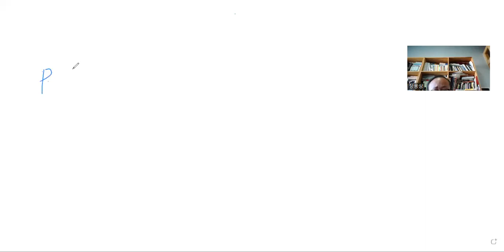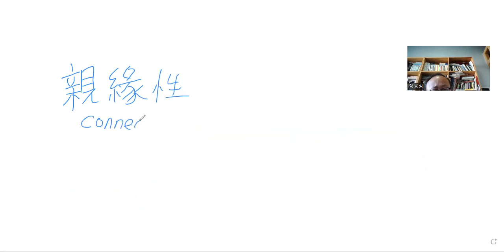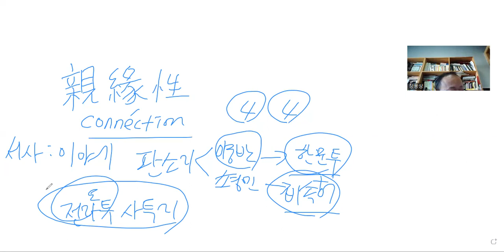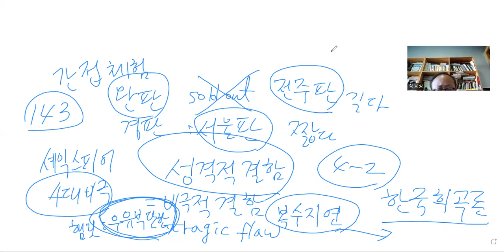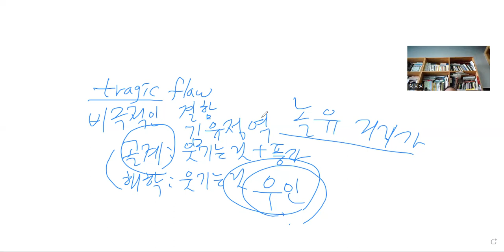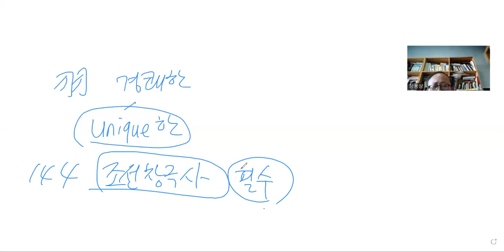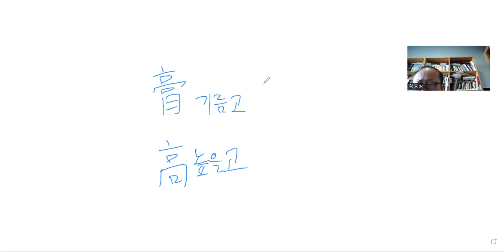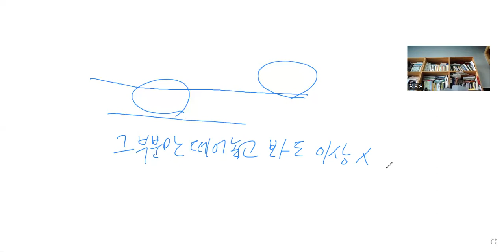2022고소설론과작가 판소리계소설론1 장웅상박사